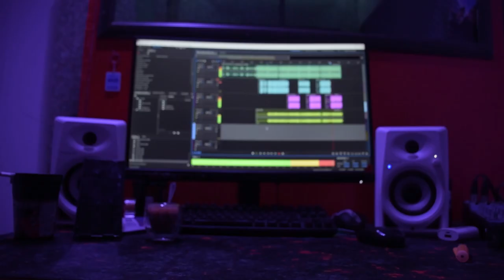Nuno - Que digan lo que quieran (PROD. YMBG)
Después de 8 años puedo volver a decirlo, nuevo tema.

Letra por Nuno
Grabación y edición de video por Nuno
Instrumental a manos de YMBG PROD.